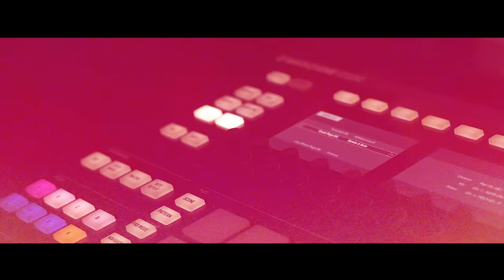Мария Илиева feat. V:RGO & TRF - Не си готов (Всичко част 2) - Official Video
Maria Ilieva feat. V:RGO & TRF - Ne si gotov (Vsichko part 2)

Музика: Мария Илиева, Николай EXC Николов, Виктор Йорданов - V:RGO, Емил Тончев - TRF
Текст: Мария Илиева, Николай EXC Николов, Виктор Йорданов - V:RGO, Емил Тончев - TRF
Аранжимент: Николай EXC Николов, Георги D-ZASTA Киров, Витали Езекиев, Виктор Йорданов - V:RGO
Микс и мастер: Николай EXC Николов, Емил Тончев - TRF
Видео: ADVENTADOR FILMS

Благодарим на 22 Recordings за гостоприемството!

Специални благодарности на BEDROOM PREMIUM CLUB за приятелството и подкрепата

Продуцент: Стерео стая